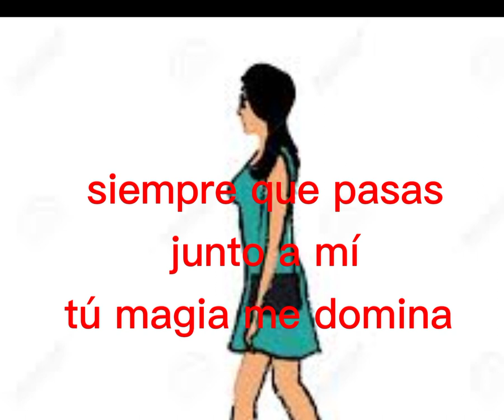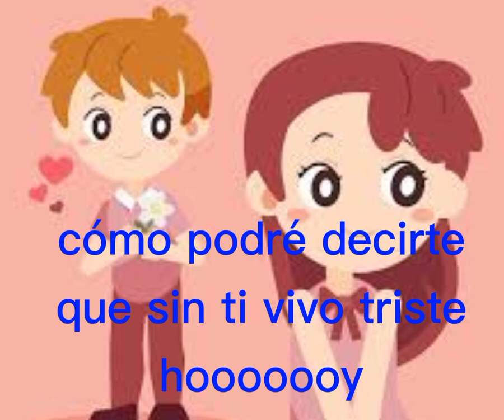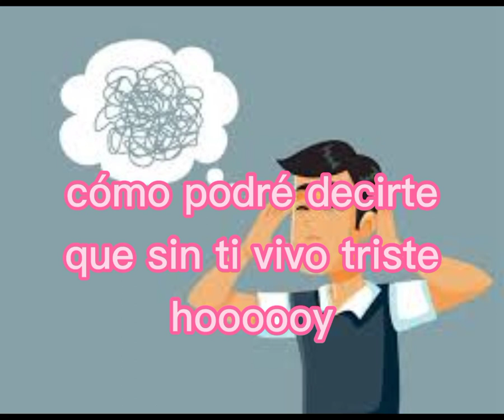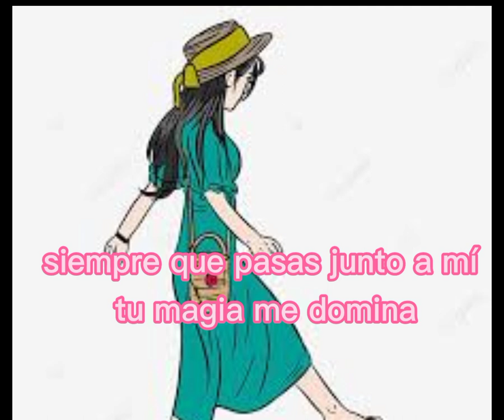ME ESTOY VOLVIENDO LOCO POR TI/RAMIRO GONZÁLEZ/COVER CON LETRA